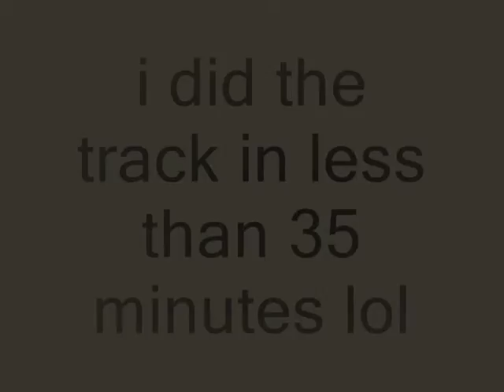Line Rider Video .. Short and sweet.. Uumh :)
Line rider short track enjoy